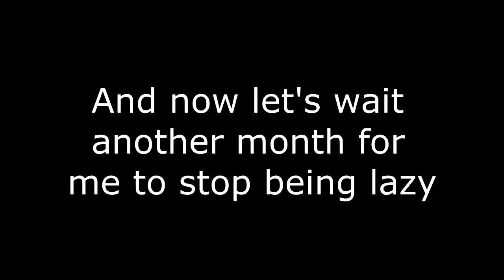Gwent Echo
Introducing the brand new Gwent Echo...